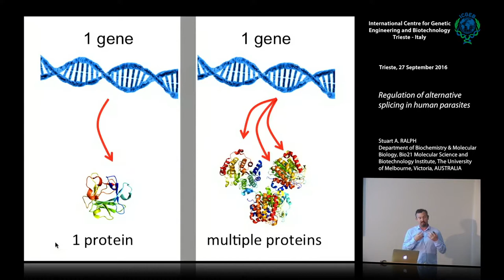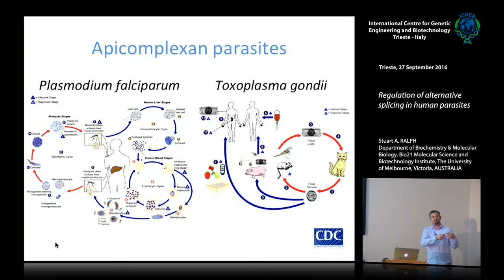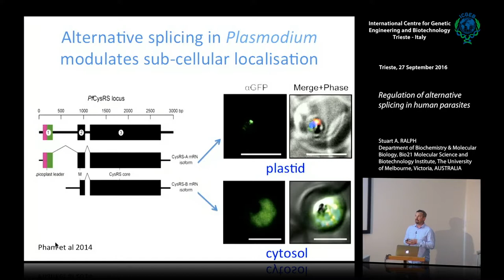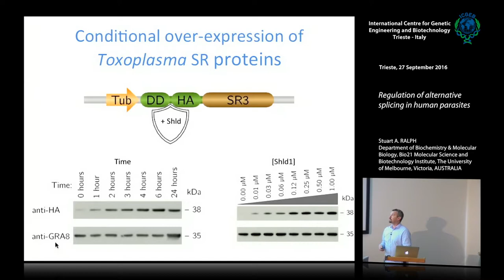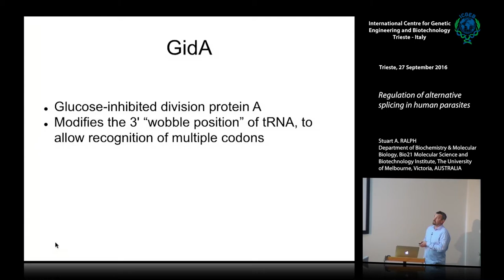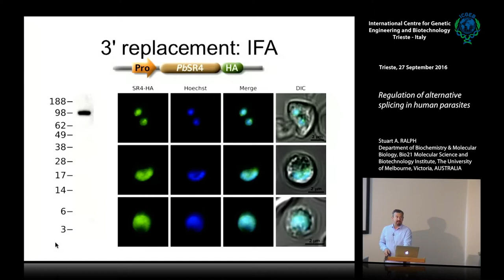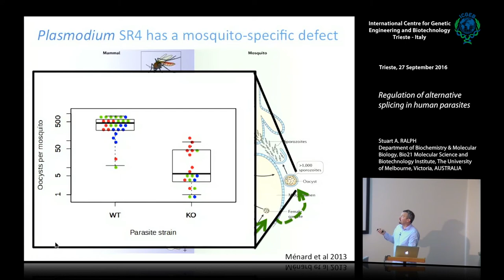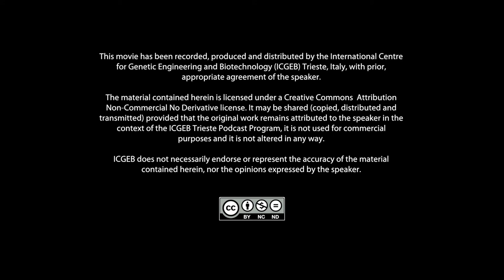S. Ralph - Regulation of alternative splicing in human parasites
Stuart. A. Ralph , Department of Biochemistry & Molecular Biology, Bio21 Molecular Science and Biotechnology Institute, The University of Melbourne,
Victoria, AUSTRALIA  speaks on "Regulation of alternative splicing in human parasites". This seminar has been recorded by ICGEB Trieste